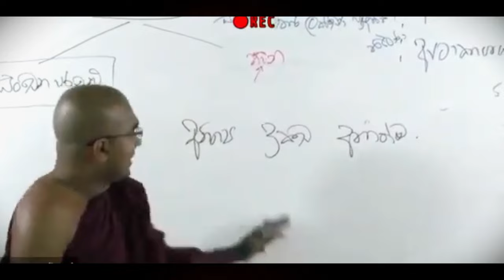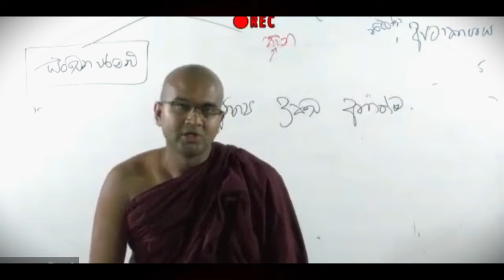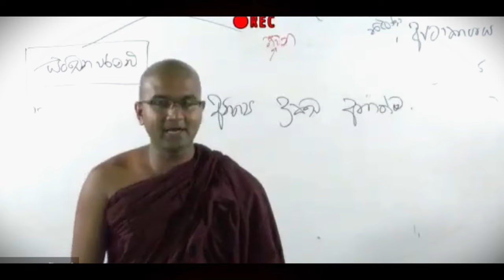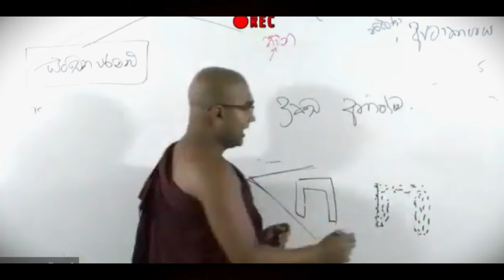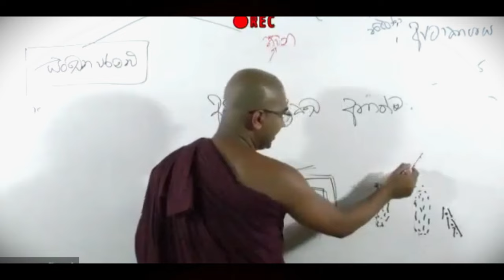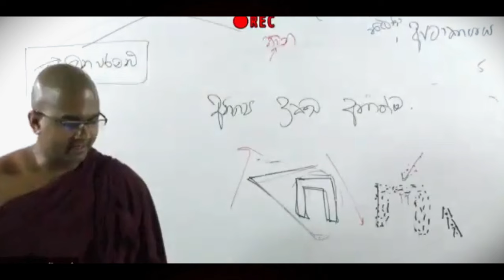ප්‍රඥප්තිය අනිත්‍යත්නොවී දුක්ඛ්යකුත්නොවී අනත්ත්ම උනේ අයි ?